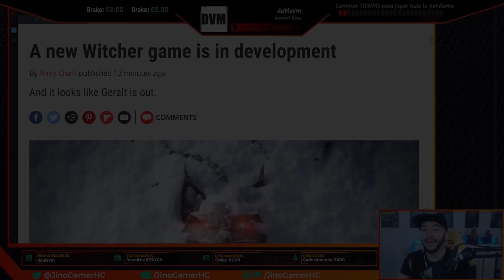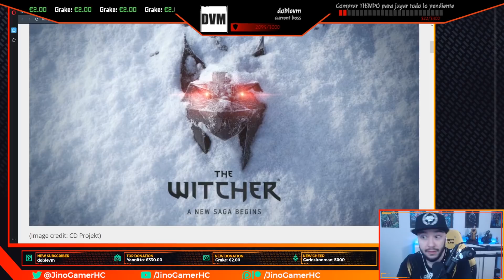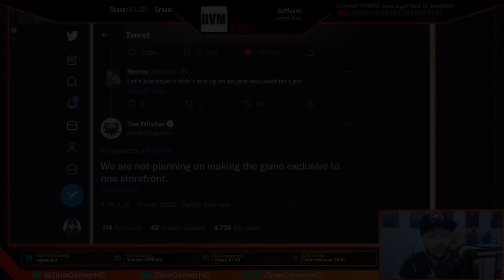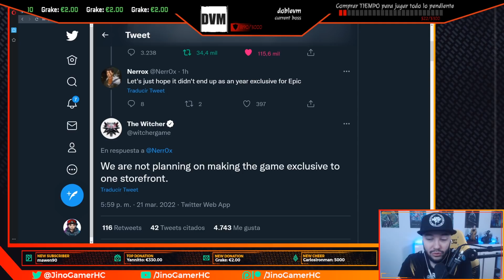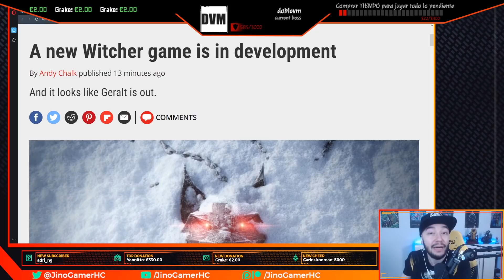¡¡THE WITCHER 4 es OFICIAL!! THE WITCHER: Una nueva saga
THE WITCHER 4 es oficial! Una nueva saga de la franquicia THE WITCHER se hace OFICIAL por CD PROJEKT RED!!